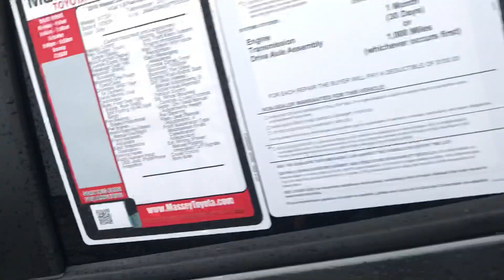Ash @ Massey Toyota 2015 Nissan Juke for Boothe Family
Nissan Juke walk around!